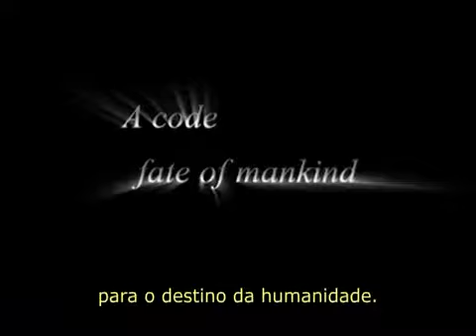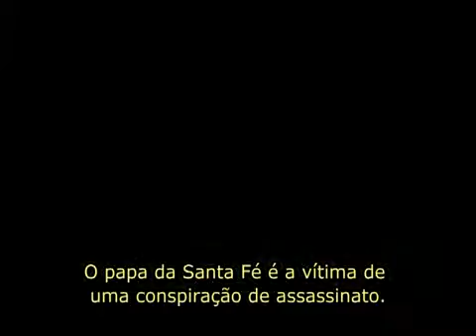O Código Da Bíblia